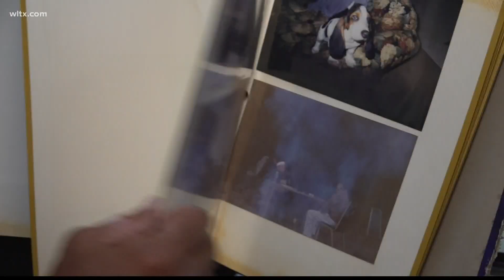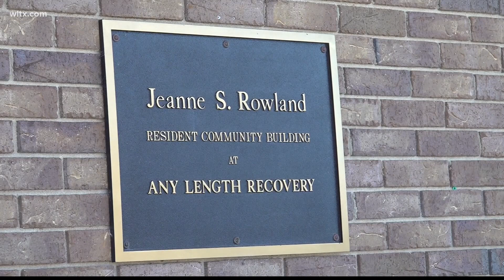Sumter residents celebrate hope, sobriety at Recovery Fest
Any Length Recovery Center, a long-term recovery center in Sumter, is hosting Recovery Fest this weekend for alumni and current residents to celebrate their sobriety. More